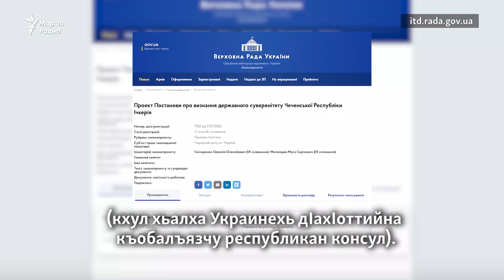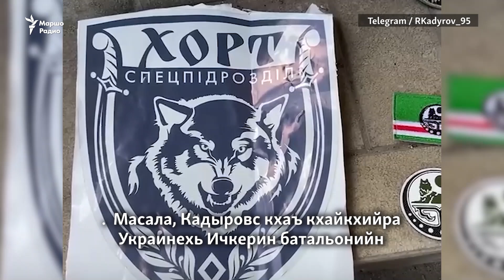Ичкерин суверенитет къобалъян тарло Украино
Нохчийчоьнан Ичкерия республикан суверенитет къобалъян тарло Украинехь. Оцу кепара низаман проект кховдийна Лакхарчу Раде.